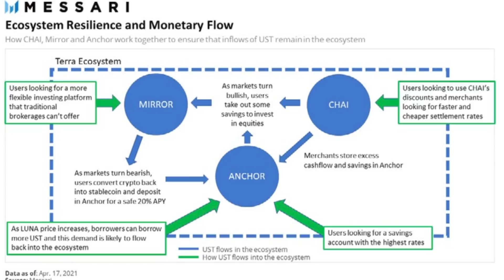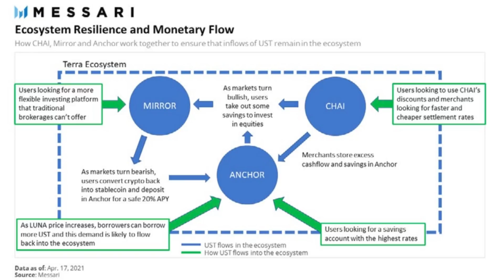2022年に超期待！一年で170倍のダークホースのTerra！2022年もぶっちぎりになるのか？そもそもなんでこんな強いんだ？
カンガ取引所（Kanga Exchange）
プライバシーを気にするならこれ。ポーランド政府公認の取引所で、IDやパスポートなど無しで使える取引所です。Email登録のみで使える取引所！

バイビット(ByBit)
トレーダーはこれ！日本語サポート・スマホ取引・クレカ対応・口座開設簡単・セキュリティ強固と文句なしの取引所！100倍レバレッジで爆益も可能

ザ・王道取引所！日本でも安心して使える世界で最も人気の取引所です。

【目次】
0:00 イントロ
2:09 Terraの創設者
2:55 Lunaトークン
4:37 MESSARIのエコシステム
6:05 今後の注目ポイント